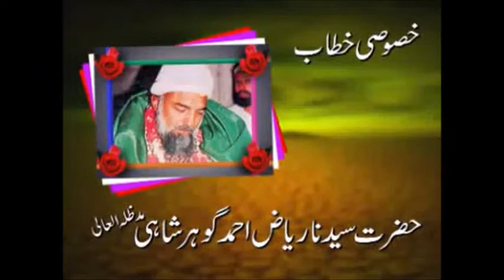What is Friendship of Allah?|Wilayat Kiya Hai?|Riaz Ahmed Gohar Shahi|Urdu